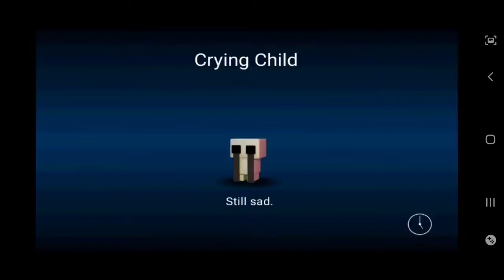FNaF World I Suck at this Game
sorry if this video is a bit to long i have not continued on this in a while so I did a bit more than usual please like and subscribe for more